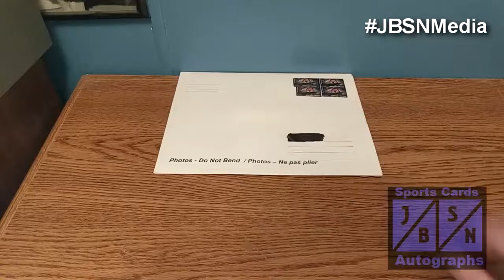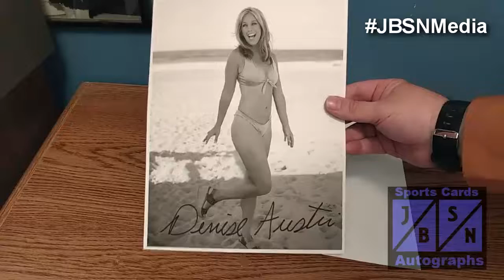TTM Autograph Report For 10/12/2022 | A "Getting Fit" Success!!!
Today a talented Fitness Expert who has shown the way to a healthier life and is a former Member of The President's Council on Physical Fitness and Sports makes her way into My Autograph PC Today.